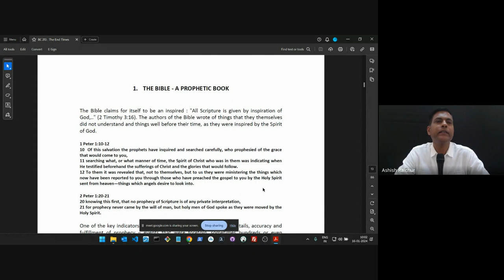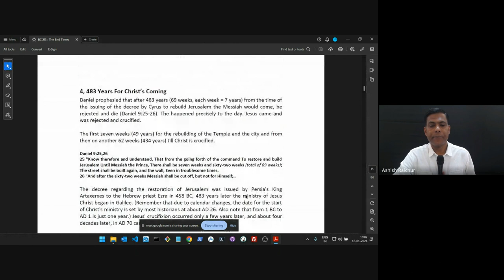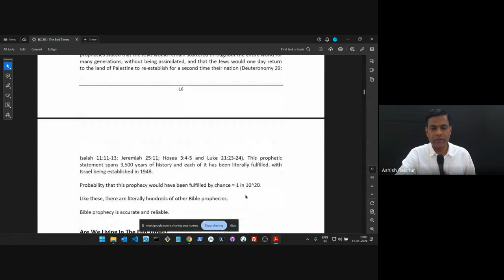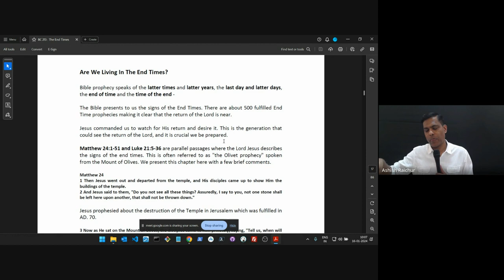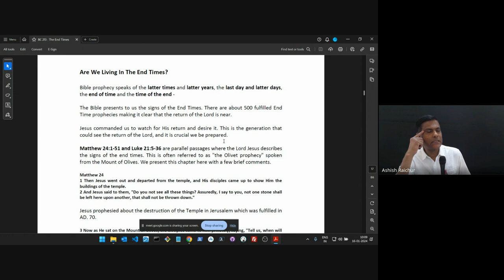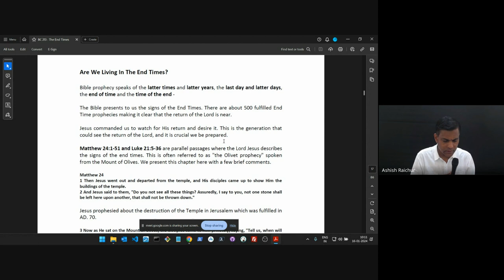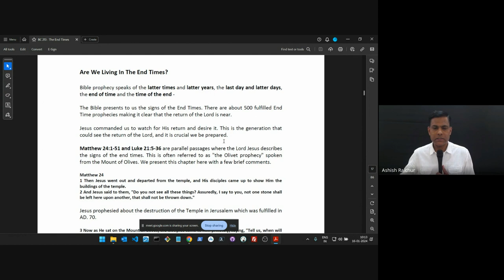The End Times (Eschatology) | Lecture 3: BC213-TET-20240116